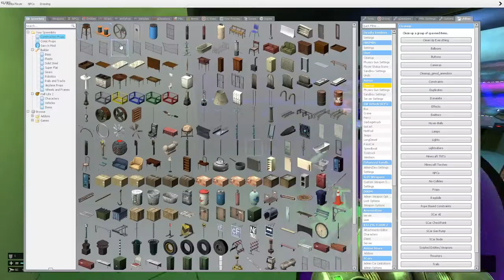get into the nuke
bigfoot no longer likes you